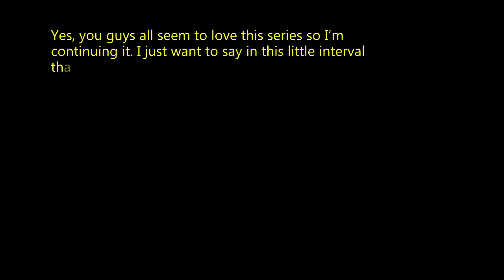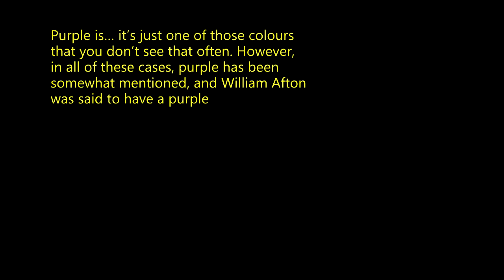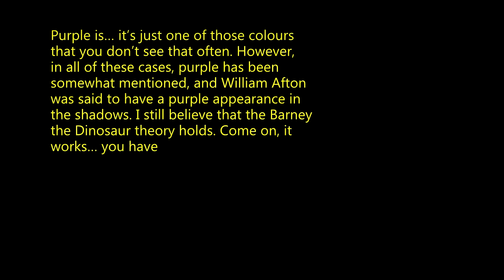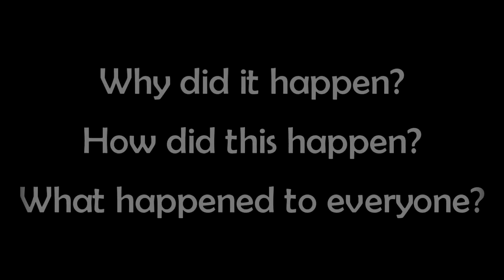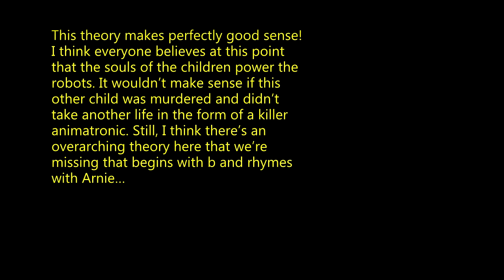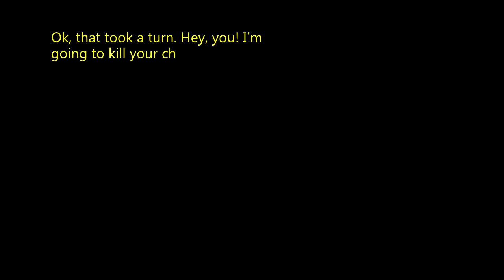FNAF Unsolved: The Mystery of the Lost Puppet Girl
For a young girl named Charlotte, Freddy Fazbear's Pizza isn't all about the partying. Her innocence and vulnerability lead to a sudden death outside the pizzeria doors... but how did this happen? Let's take a look together at this unsolved mystery.

Before you all go mad at me, yes, I know a lot about FNAF. This is only the third video of this series and the more episodes we go through the more developed and believable the theories will become. Don't worry, I don't actually believe that Phone Guy is William Afton aha!

=Timestamps=
0:00 Introduction
1:05 Part 1 - Charlotte's Death
2:40 Part 2 - The Security Puppet
4:44 Theory #1 - Charlie Possesses the Puppet
6:44 Theory #2 - Revenge
7:32 Theory #3 - Jealousy
8:07 Theory #4 - Was it all planned?
8:29 Conclusion